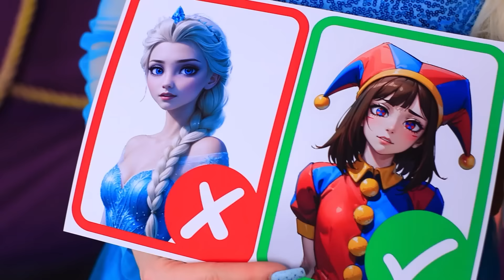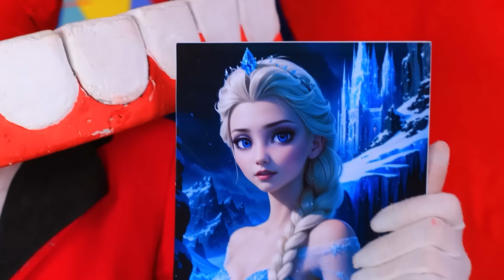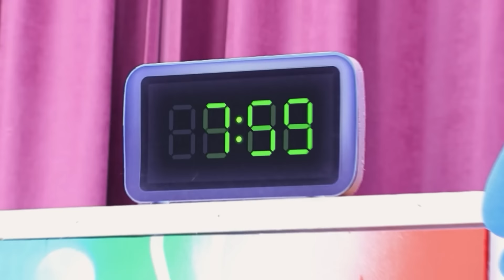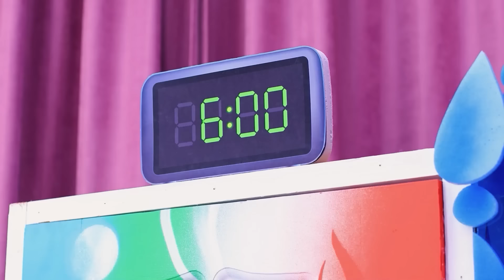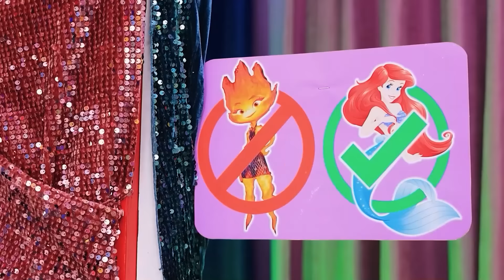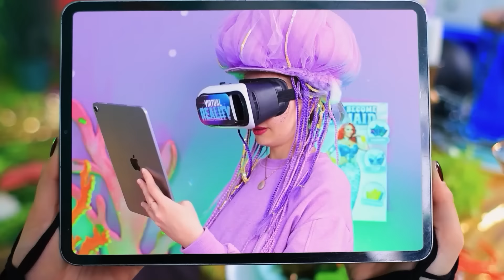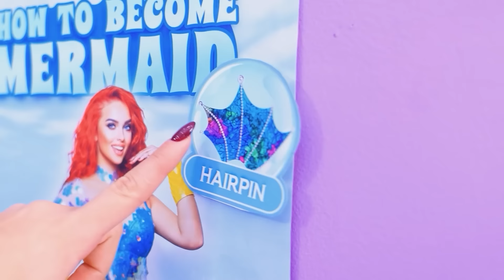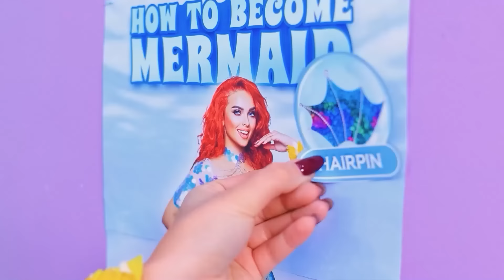¡Construimos una Pequeña Casa para Pomni! ¡El Asombroso Circo Digital! ¡Pomni me Adoptó!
Bienvenidos a nuestra última aventura, "¡Construimos una pequeña casa para Pomni! ¡El asombroso circo digital! ¡Pomni me adoptó!"
En este emocionante episodio, "Construimos una pequeña casa" especialmente diseñada para Pomni, presenta una "Habitación secreta para Pomni" que agrega un nivel completamente nuevo de diversión y creatividad. Miren cómo nos sumergimos en "El Asombroso Circo Digital" y exploramos el fantástico mundo donde todo es posible. Únanse a nosotros mientras nos enfrentamos en un enfrentamiento épico de "Caine VS Pomni" y participen en "El Escondite Extremo con Caine". ¿Serán suficientes la nueva minicasa y la habitación secreta de Pomni para burlar a Caine? ¡No se pierdan este increíble viaje lleno de risas, sorpresas y mucha magia de circo digital!